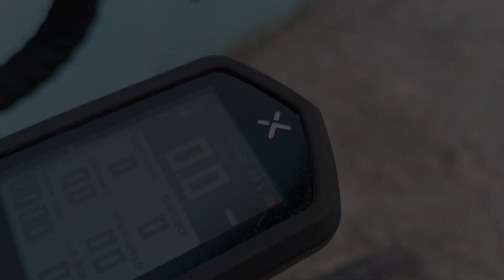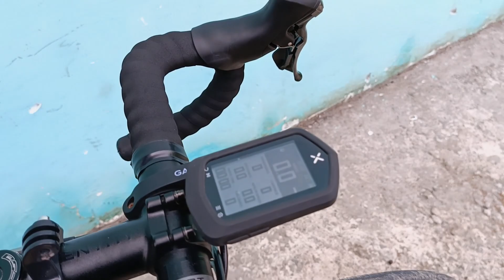SUNMORI MENGGUNAKAN SEPEDA ROADBIKE POLYGON STRATOS S4 | Part yg perlu diupgrade untuk pertama kali!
Pada vidio kali ini saya akan melakukan sunmori atau sunday morning ride menggunakan sepeda roadbike polygon stratos s4 2022, pokok pembahasan di vidio ini adalah Apa saja part yang perlu di upgrade untuk pertama kali? dan kira kira kenapa atau mengapa beberapa part itu harus di pgrade atau diganti? apa alasanya? makanya jangan lupa klik like share coment dan subscribe agar tidak ketinggalan vidio terbaru lainnya.

Sepeda balap Polygon Strattos S4 termasuk dalam golongan sepeda balap performance, artinya di desain untuk kecepatan, bisa dibawa santai dan mumpuni untuk balapan. Untuk kelas Strattos, Polygon memiliki varian Strattos S1, S2, S3, S4, S5, dan S7. Polygon Strattos varian S1 adalah yang paling rendah, S7 paling tinggi, jadi Strattos S4 ini adalah di posisi menengah ke atas sedikit. Produk ini dikeluarkan akhir 2016.
Sepeda Polygon Strattos S4 dijual dengan harga Rp. 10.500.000 (sumber: polygonbikes.com)

• Link pembelian part2 yang saya upgrade atau tambahkan di sepeda roadbike saya ini :
  - Rak Botol Sepeda/ Holder Botol Minum Sepeda merk Rockbros Aluminium Cage
    Rp49.700
  - Rockbros C27 Tas Sadel Sepeda Belakang Waterproof Saddle Bag 1.5L
    Rp129.000
  - Garmin Barfly Original Holder Bracket 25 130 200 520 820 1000 Bisa untuk Xoss Bryton
    Rp115.500
  - PAKET Xoss NAV Gps Speedometer Sepeda Cyclom Wireless Bluetooth 5.0
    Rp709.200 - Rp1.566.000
  - Cover Jok Sadel Saddle silicone mat seat cover seat cover sepeda empuk
    Rp10.500
Atau Rockbros Official Shop rockbros.id

👍🏼  sukai vidio (klik tombol like)
📺  Putar video sepanjang durasi jangan di skip-skip
💬  Tinggalkan coment (apa pun!)
👉  Share vidio ini ke social media kalian

🎵 Track Info: Roa - Walk Around
   Track: Walk Around
   Released on: Feb 20, 2020